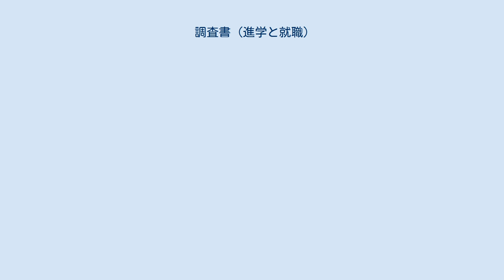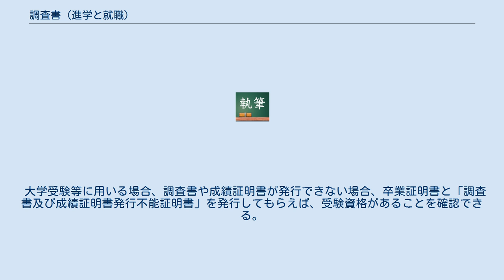調査書 (進学と就職)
進学や就職の場合における調査書（ちょうさしょ）とは、在学生や卒業生の学習活動や学校生活について教員が記載した文書のことで、進学就職先の選考資料のひとつである。
俗に内申書（ないしんしょ）とも呼ばれる。
 入学者選抜試験を行うに当たっては、各教科・科目の評定ほか、調査書の記載内容を点数化して処理し、評価の対象とすることがある。
この点数のことを、俗に内申点（ないしんてん）と呼び、一般に、受験生の合否に影響する。
 記載される内容が類似している文書には、指導要録や通知表などがある。
通知表は学校が学習者本人や保護者にあてた書面であり、指導要録は学校が作成する幼児・児童・生徒の記録である。
指導要録については、転校・転学先の学校に写しが送付され、その後の教育活動に用いられるが、調査書と性質を異にする別のものである。
 義務教育制度との関係から、多くの公立の中学校では、無試験入学が実施されている。
このため、選考資料として調査書が必要なものは、入学試験等を実施する中学校・中等教育学校に提出する際に限られる。
通知表の写しで代替できる学校が増えているため、調査書を要求する学校は年々減少傾向にある。
このことからも選考資料としての重きはなく、出席日数等を確認する程度である。
 俗に言われる内申書とは、多くの場合でこれを示す。
過去、中学校から高等学校に送られていたものは生徒と保護者にその内容が開示されない秘密文書とされており、文字通り、内部申告書であったためである。
しかし2018年現在では、生徒とその保護者に開示され、その記載内容に間違いがないかの確認がされる、あるいは、生徒とその保護者から請求があれば開示されることがあるものとなっており、秘密性は薄くなっている。
 調査書は、ほとんどの高等学校の受験時に必要である。
受験生の各教科の評定、特別活動の記録、出欠の記録、総合所見、資格などが記載される。
入学者選抜を行う高等学校は、これらの記載に基づいて受験生の評価を行う。
調査書に基づく受験生に対する評価は、入学者選抜を行う高等学校で点数化されて（調査書点）処理される。
 調査書は、指導要録の記載事項に基づいて記載される。
この際、指導要録の「指導に関する記録」は、その保存年限が5年であるため、卒業後5年を経過すると、中学校から調査書の発行が受けられなくなるので注意が必要である。
 調査書の様式や記載内容などの規格は、おおむね各都道府県ごとに私立高等学校・公立高等学校別に定まっていることが多く、どの学年のどの時期までの教科の評定を記載するかや、文章による総合所見の記入方法などが統一されている。
また、学力検査（入学試験）の点数と調査書点の比重は、各学校が定めている。
 東京都立の高校であるチャレンジスクールでは調査書を入学者選抜に用いていない。
 2001年度以前は、教科の評価方法には相対評価が用いられていたため、どの学校でも、どの教科においても、それぞれの評定値は一定の割合であった。
しかし、2002年度から評価方法が絶対評価に変わったことにより、例えば評定5の生徒の評価対象者に占める割合が、ある中学校では10%、別の中学校では25%ということも起こるようになった。
これは、単純に相対評価で規定されていた人数の割合に関する規定がなくなったからというだけでなく、それぞれの中学校のそれぞれの教科によって、観点別評価や評定のつけ方が異なっていることにもよる。
したがって現状では、各中学校によって、評価「A」や評定「5」が持つ意味合いが異なる。
 誤って調査書の点数が書き換えられることによって、本来なら合格点だった高校に合格できなくなった事例や、成績を低く記載されたことによって、奨学金が受けられなくなった事例、調査書が取り違えられたことで、本来は合格点に到達していた学校に不合格となった事例もある。
 調査書を入学者の選抜のための資料とする場合は、校長は、調査書をその生徒の進学しようとする学校の校長に送付しなければならない（学校教育法施行規則第78条）。
東京都などのように、生徒・保護者を介して調査書を送付する場合には、発行された調査書は厳封され、高等学校の校長宛の親展文書となり、生徒や保護者が開封あるいは毀損すると調査書は無効になる。
（ただし再発行はできる。）茨城県や新潟県などでは、中学校から高等学校への調査書の送付は、入学願書等とあわせて学校が直接行うので、生徒や保護者は、厳封となった調査書に触れる機会がないので、このようなトラブル...